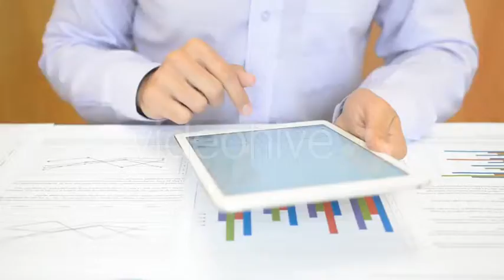Fast Motion Typing on Tablet in Office - Stock Footage | VideoHive 14397166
Created: 9 January 16
Alpha Channel: No
Looped Video: No
Frame Rate: 25
Resolution: 1920x1080
Video Encoding: Photo JPEG
File Size: 32MB
Number of Clips: 1
Total Clip(s) Length: 0:07
Category: (time-lapse)

Description: Buy Fast Motion Typing on Tablet in Office by Stockwood on VideoHive. Businessman, Employee Fast Motion Typing on Tablet at work in office. Time Lapse
Dear author Stockwood, if you believe any that the use of the project preview on this channel are not legitimate, please write to e-mail and we will delete your video within 24 hours.